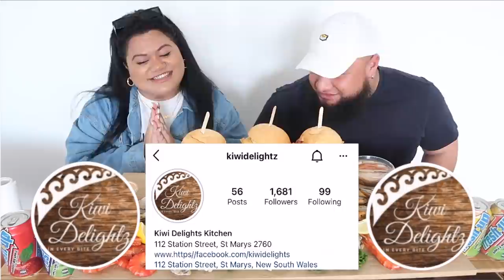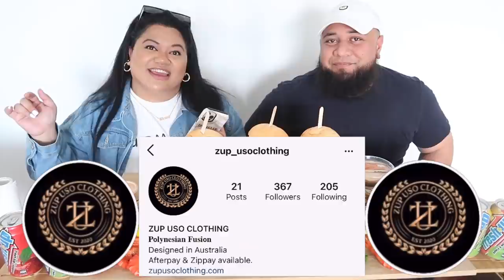KIWI DELIGHTZ MUKBANG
Kiwi Delightz:
SO EXTRA: CODE - Danielle10

Mount Druitt NSW 2770
sydney Australia